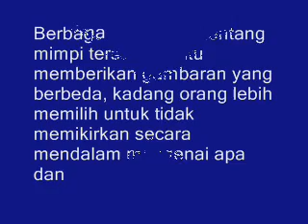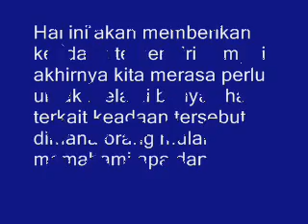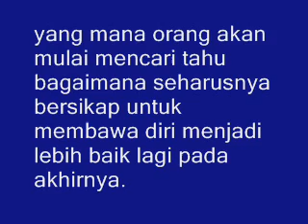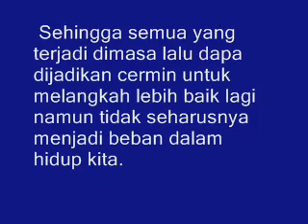Inilah !!! Arti Mimpi Jalan Jalan sama Teman Lama masa Sekolah Dulu